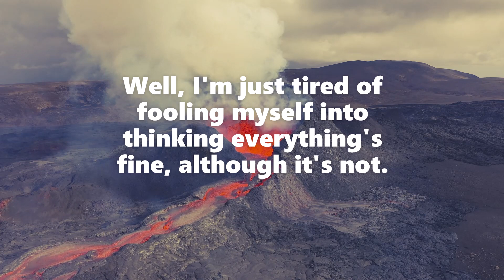SELF-BIAS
How could I possibly see where I am, I mean in what state? I mean, whatever I see, think or feel, it's just my own very subjective and biased view of it. Why should I want to know anyway? Well, I'm just tired of fooling myself into thinking everything's fine, although it's not.